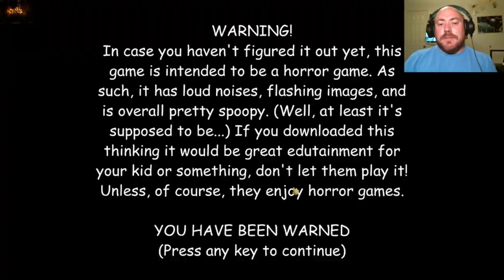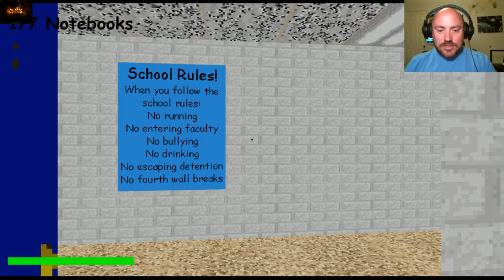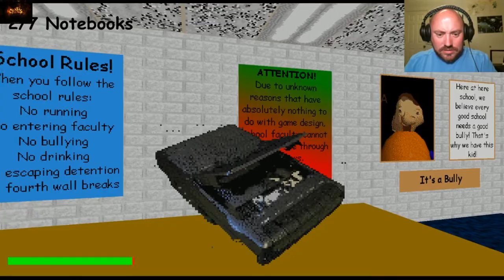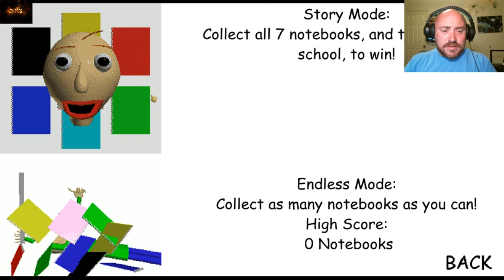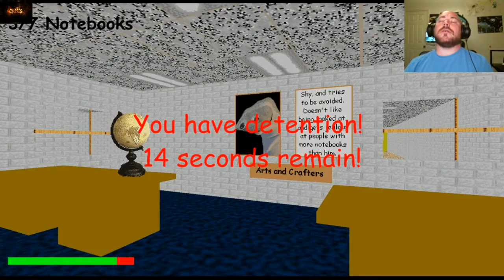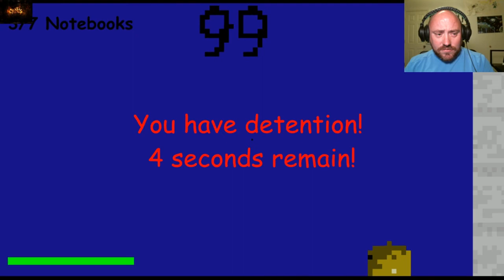Baldi's Basics in Education and Learning PC Let's play Baldi's gameplay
Baldi's Basics in Education and Learning (also called Baldi's Basics) is a quick indie horror game. It was hurriedly slapped together in a couple of days for a contest, and it shows, yet despite this, the game has almost immediately gained a cult following for uniquely utilizing a "terrible yet nostalgic 90's edutainment games" motif. In response, the developer greatly expanded upon it with a content update. The player is a student at Baldi's Schoolhouse, whose goal is to collect and fill out seven notebooks scattered about the campus (each notebook containing 3 math problems) that their friend had left in the school, but cannot get them himself due to "eating practice". The only problem is that a few questions are unsolvable Black Speech (like in real life), and Baldi gets so mad over failing students that he feels the need to hunt them down like the survival horror monster he really is with a ruler in hand with your butt's name on it. Meanwhile, there are other entities in the school that try to hinder your progress, such as a jump-roping girl, the school's principal, a giant talking broom, a bully, a sock-puppet, and a hug-loving Cyborg on wheels.